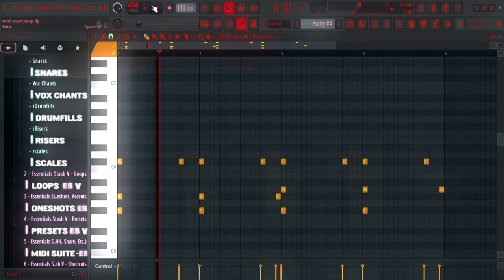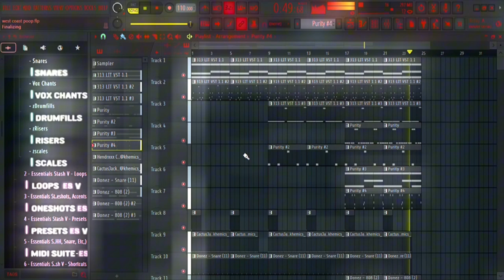Breaking Down Beats with Supreme Ape! Episode 1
Tags(ignore)
Beat tutorial, beat break down, west coast beat
Fl studio